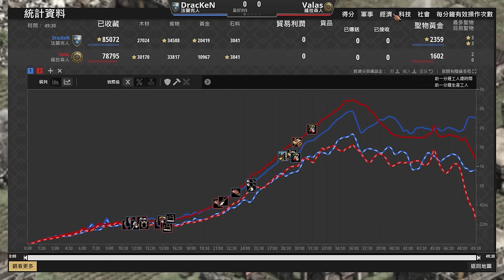【世紀帝國2決定版】法蘭克競技場對決天敵薩拉森！擲斧兵策略對決奴隸兵會是如何？DracKeN天梯對決Valas｜薩拉森 vs 法蘭克